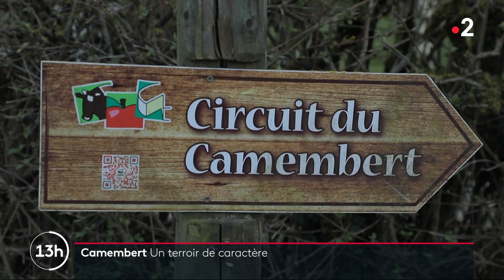Le camembert, F2, mai 2021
Reportage France 2 sur le Camembert. Sa fabrication et des recettes salées et sucrées.